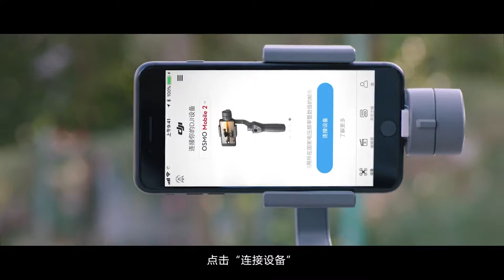DJI Osmo Mobile 2 智能跟隨簡介